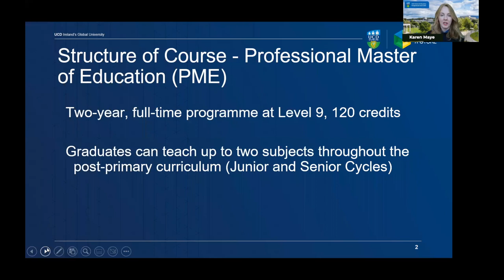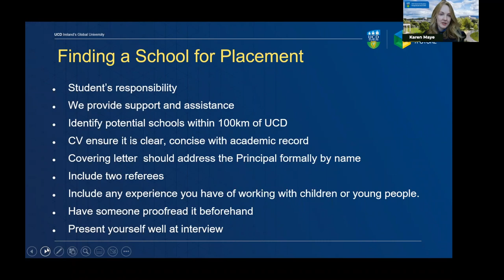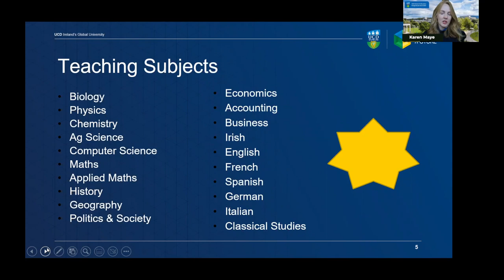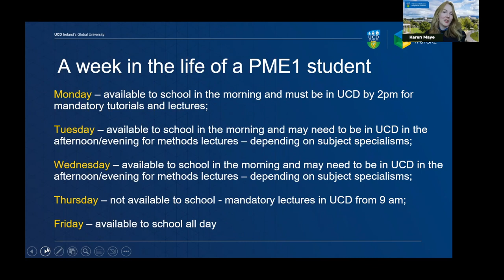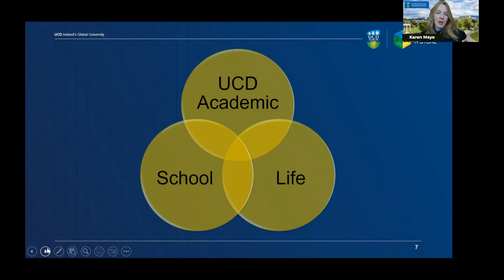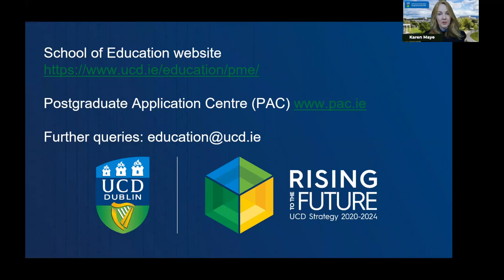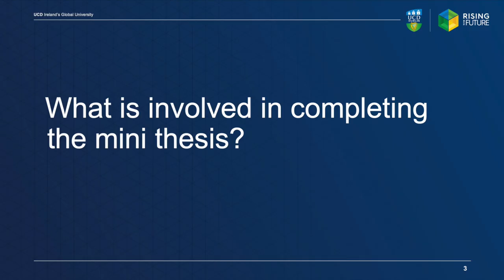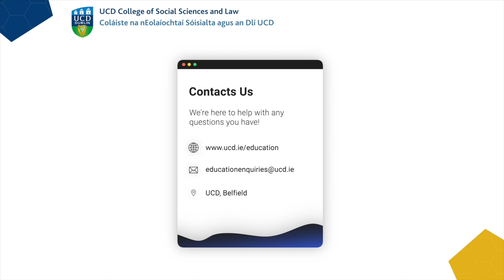UCD School of Education- Professional Masters in Education information session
Hear from Karen Maye from UCD School of Education about the Professional Masters of Education.